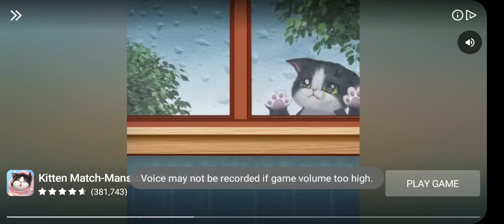kitten match mansion & pet makeover ads